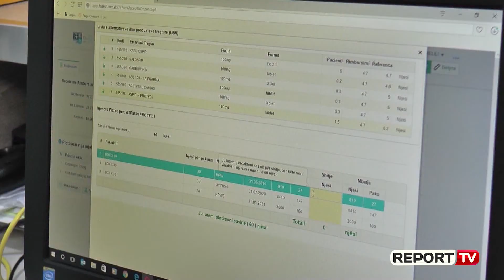Report TV -Rimbursimet, Manastirliu: Ulet çmimi i barnave të shtrenjta për sëmundjet tumorale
Ka hyrë në fuqi lista e re e barnave të rimbursueshme për vitin 2019, gjë e cila zgjeron mbulimin me barna të kushtueshme për sëmundjet tumorale, Hepatitin C dhe sëmundje të tjera të rënda.

Në një komunikim me median, Ministrja e Shëndetësisë dhe Mbrojtjes Sociale, Ogerta Manastirliu deklaroi se me hyrjen në fuqi të Listës së re të Barnave të Rimbursueshme, janë zgjeruar kategoritë përfituese, duke ulur barrën e pagesave nga xhepi për qytetarët.

“Në listën e re të barnave të Rrmbursueshme janë shtuar 14 barna të reja, prej të cilave, 9 janë principe aktive të reja, për barna mjaft të shtrenjta dhetë vështira për t’u përballuar nga qytetarët, që mbulojnë sëmundje si Hepatiti C, trajtimi i limfomave, artridi rheumatoid, sëmundjet kardiovaskulare, sëmundjet autoimmune, etj”, tha Manastirliu.

Risia e kësaj liste është përfshirja e barnave me marrëveshje të posaçme, duke ulur çmimin e barit me proces negociimi me kompanitë më të mëdha multinacionale dhe për rrjedhojë, duke zgjeruar numrin e qytetarëve përfitues.

“Ja kemi dalë të zgjerojmë përfitimet për qytetarët, për t’u trajtuar me barna shumë të kushtueshme për sëmundje të rënda, duke ulur çmimin e të njëjtit medikament, falë një procesi negociimi me kompanitë prestigjoze ndërkombëtare, nëpërmjet marrëveshjeve të posaçme, njësoj siç bëmë vjet me herceptinën”, deklaron Manastirliu.

Në medikamentet e reja, janë shtuar barna për trajtimin e sëmundjeve malinje të gjakut apo hepatitit C.

Sipas ministres me zgjerimin e skemës me barna për hepatitin C, pacientët, mund ta përfitojë falas barin e shtrenjtë, që i kushtonte 10 mijë euro në muaj. Apo për sëmundjet malinje të gjakut, mjafton të përmendin barin Mabthera që i kushtonte pacientëve 39 mijë euro një trajtim i plotë, me zgjerimin e LBR 2019 sot është falas. Apo bari Keytruda i cili trajton melanomat, që i  kushtonte çdo pacienti.